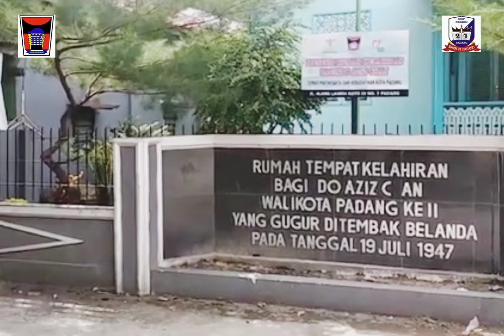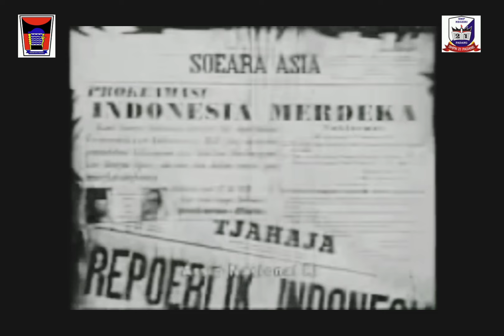Lomba Video Klip Lagu Bagindo Aziz Chan Pahlawan Nasional By SMP Negeri 21 Padang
Lirik : Andree H Algamar
Komposer : Agus Herman
Lagu ini berjudul "Bagindo Aziz Chan Pahlawan Nasional" yang diperlombakan pembuatan video klipnya antar SMP se-Kota Padang. Untuk video klip yang mendapat "LIKE" terbanyak akan terpilih sebagai pemenang dan akan diumumkan pada upacara peringatan gugurnya pahlawan nasional Bagindo Aziz Chan pada tanggal 19 Juli 2024.